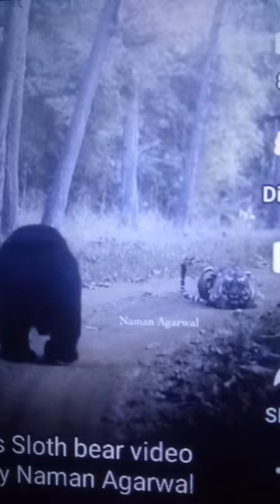🤔MALE SLOTH BEARS ARE FORMADIBLE TIGER DON'T RISK BUT FLEEING THE AREA TO AVOID UNNEC-ESSARY INJURY🐻